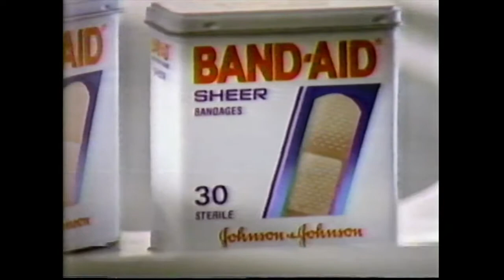Vintage Band Aid Commercial 1991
Band Aid commercial recorded on VHS in September of 1991. All of my commercials were pulled off of VHS using the Digitnow Video Capture Card.